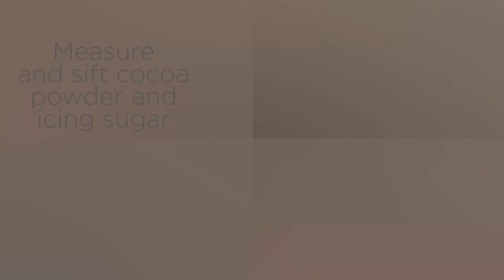Easy Chocolate-Coffee Sauce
Coffee deepens the flavour of chocolate, without necessarily imparting a strong coffee flavour. This sauce is velvety, rich and decidedly delicious. Try drizzling it atop store-bought profiteroles, your favourite ice cream or treat. Enjoy!

Prep time: 5 min
Total time: 10 min
Makes: About 2/3 cup (150 mL)

1/2 cup (125 mL) Compliments Cocoa, sifted
1/2 cup (125 mL) icing sugar, sifted
1/2 cup (125 mL) 35% whipping cream
1 tsp (5 mL) ground coffee such as Sensations by Compliments Metropolitan Roast
1 tsp (5 mL) vanilla extract

Directions:
1. Whisk together cocoa powder and icing sugar in heatproof bowl; set aside.
2. Heat cream in small saucepan over medium heat, 2 to 3 min., until steaming. Or heat in microwave on HIGH 45 sec., or until hot.
3. Pour over cocoa mixture. Whisk until smooth. Stir in ground coffee, vanilla and salt. (Note: If sauce is too thick, stir in more cream. If too thin, stir in additional sifted icing sugar.) Use sauce warm or at room temperature. Cover and keep refrigerated up to 1 week. Serve as a dip for fruit or drizzled over ice cream and desserts such as Sensations by Compliments Profiteroles.

Always follow safe food handling instructions listed on the  Health Canada website -  Food Safety Tips